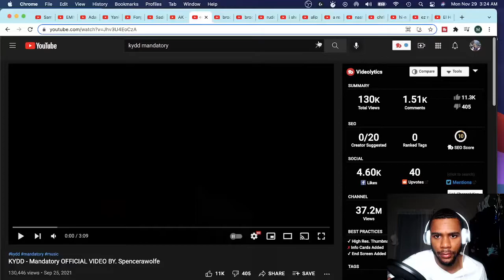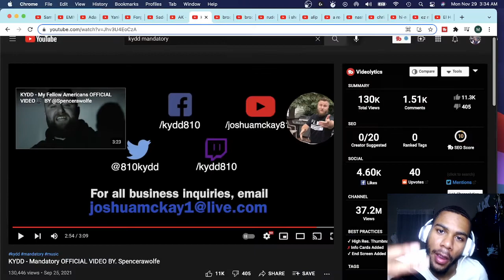KYDD - MANDATORY OFFICIAL VIDEO | REACTION